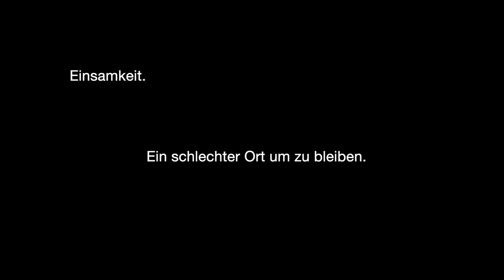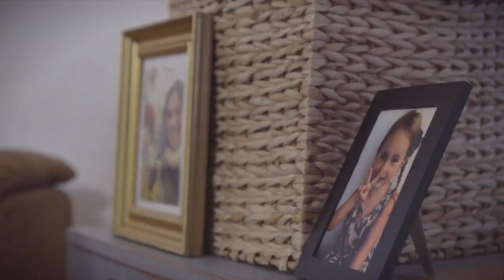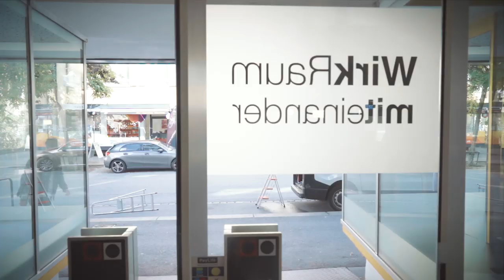Zeit ein neues Miteinander zu erleben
Es gibt Zeiten, in denen wir gerne allein sind, Ruhe brauchen und das Alleinsein genießen. Doch manchmal ist es auch schwer. Wenn es niemanden gibt, der zu mir kommt oder den ich anrufen kann. Wenn mir die Decke auf den Kopf fällt oder ich eine kleine Hilfe benötige. Dann spüren wir:Gemeinschaft tut gut – in meiner Nach-barschaft, in meiner Gemeinde, überall, wo ich mit anderen lebe. Sie fördert die Gesundheit, schafft Verbundenheit, för-dert Spaß und Freude.Doch: Gemeinschaft geht nicht ohne dich!

Sprecherin:                              Margaritha Matt
Regie, Kamera & Schnitt:      Philipp Mück
Organisation:                          Nina Köhlmeier
Assistenz:                               Manuel Auer
Text:                                         Philipp Mück
Darsteller:                               Herwig Köhlmeier
                                                 Manuel Auer
                                                 Carla und Sara

Ein großes Dankeschön an Patrizia von Die Koje, Julia von carla, die motivierten Darsteller im Wirkraum sowie Heidi, Elke und Claudio.

Ein Film der Caritas Vorarlberg.